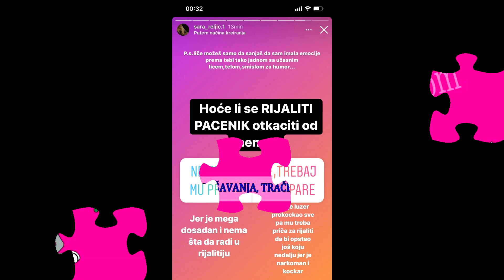NAKON ŠOOOK ISPOVESTI - OGLASILA se Sara - OTKRILA SVE o AFERI sa Janjušem